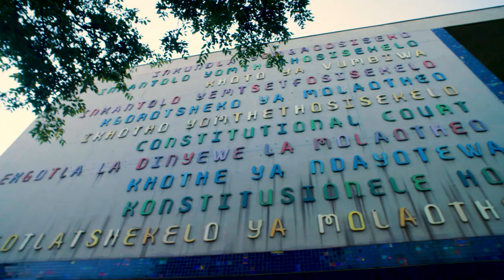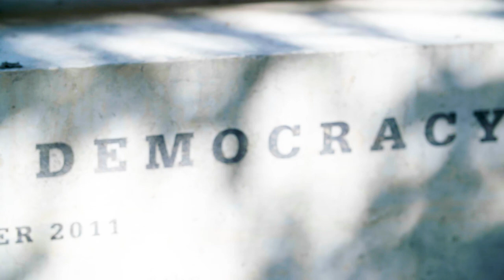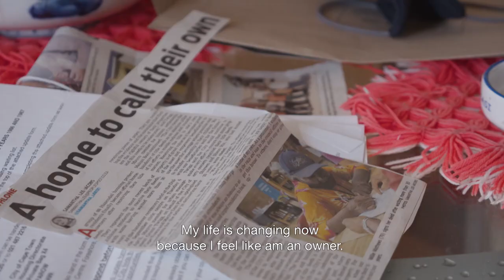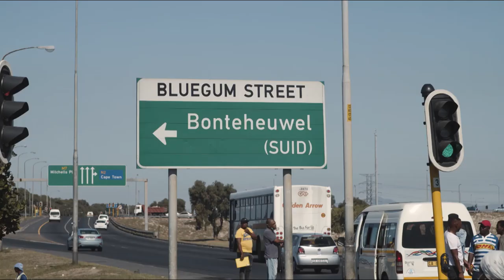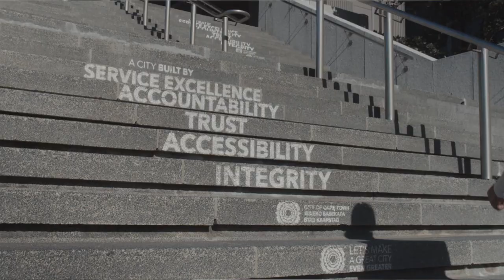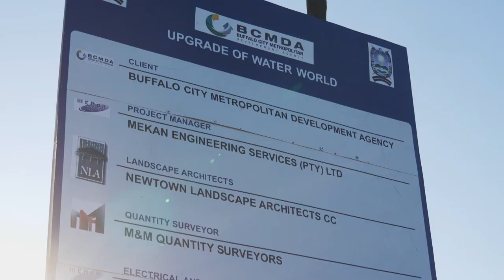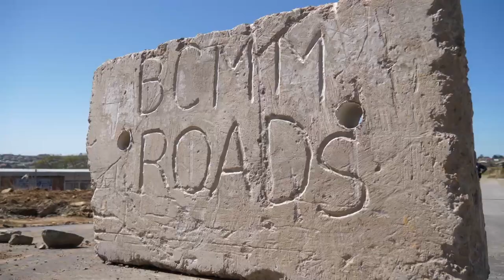Introducing SALGA TV Series - Celebrating Democracy at the Local Level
Introducing SALGA TV, a a studio based show that aims
to showcase the work of local government in the creation of liveable, integrated cities, towns and rural areas